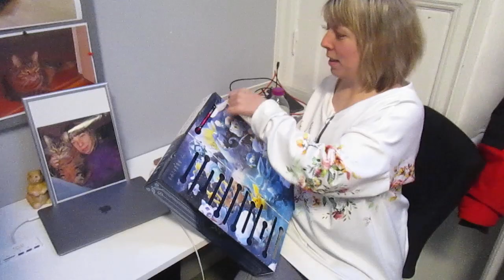Jeg Åbner Min Anden Pokemon Julekalender 2023 ( 13 December )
I denne nye video åbner jeg låge nummer 13 i min nye Pokemon Julekalender og her viser jeg hvad jeg har fået i min nye Pokemon Julekalender og fra i dag og helt til den 25 December kommer der en ny video ud hver dag hvor jeg åbner en låge i min nye Pokemon Julekalender

Jeg vil lige sige at jeg har nogen af mine venner/Kollegaer med på min Youtube video og det er Erik, Stephan, Diana og Tobias som står og filmer

Hvis i gerne vil have flere af de her slags videoer så må i gerne gå ind og Like mig inde på min Kanal og i må også gerne gå ind og Abonnere mig inde på min Kanal